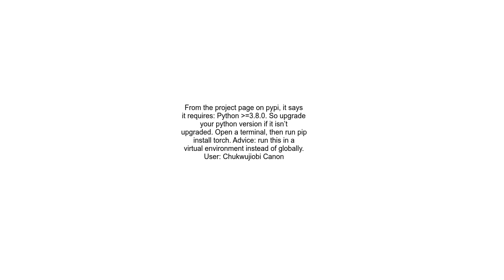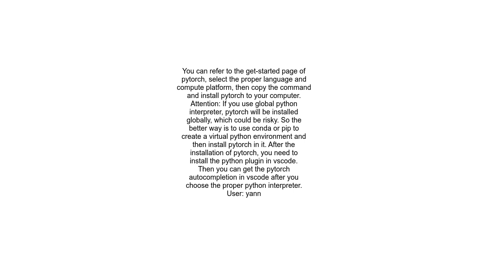How can I install Pytorch in VS code on Windows